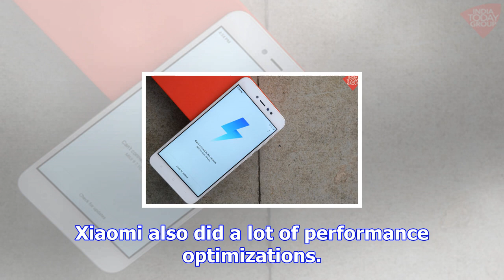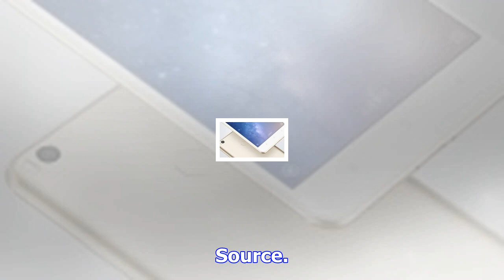Global stable miui 9 hits xiaomi mi mix 2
Xiaomi continues with the MIUI 9 global rollout. All owners of the new Mi Mix 2 should be getting th...